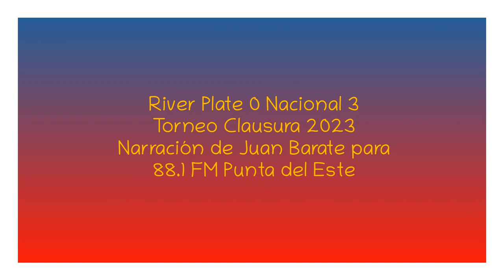River 0 Nacional 3 - Clausura 2023 (por Juan Barate)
Los goles del partido, por Juan Barate junto a Leonardo Amarilla para 88.1 FM Punta del Este.